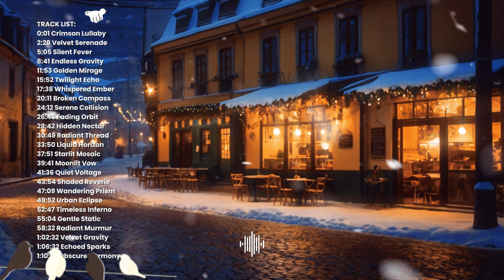1 Hour of Smooth Jazz Instrumental Music for Stress Relief / Cozy Winter Jazz Music for Relaxing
𝐏𝐥𝐚𝐲𝐥𝐢𝐬𝐭 1 Hour of Smooth Jazz Instrumental Music for Stress Relief / Cozy Jazz Music for Any Mood part 70

Welcome to our 𝐏𝐥𝐚𝐲𝐥𝐢𝐬𝐭 1 Hour of Smooth Jazz Instrumental Music for Stress Relief / Chill Jazz Music for Any Mood, enhancing your focus while working or studying. Let the soothing melodies and calming rhythms help you unwind and find your inner peace.

🎨 Illustration generated by GenAi and edited by Ambirain Daily
🎼 Music generated by genAi & mixing and mastering by Ambirain Daily

0:01 Crimson Lullaby
2:28 Velvet Serenade
5:05 Silent Fever
8:41 Endless Gravity
11:53 Golden Mirage
15:52 Twilight Echo
17:38 Whispered Ember
20:11 Broken Compass
24:12 Serene Collision
26:43 Fading Orbit
28:42 Hidden Nectar
30:49 Radiant Thread
33:50 Liquid Horizon
37:51 Starlit Mosaic
39:41 Moonlit Vow
41:36 Quiet Voltage
43:54 Shaded Reverie
47:09 Wandering Prism
49:52 Urban Eclipse
52:47 Timeless Inferno
55:04 Gentle Static
58:32 Radiant Murmur
1:02:32 Velvet Gravity
1:06:32 Echoed Sparks
1:10:22 Obscure Harmony
enjoy every moment with jazz